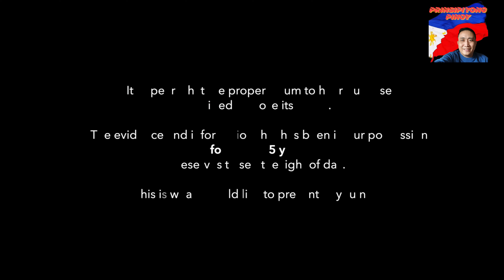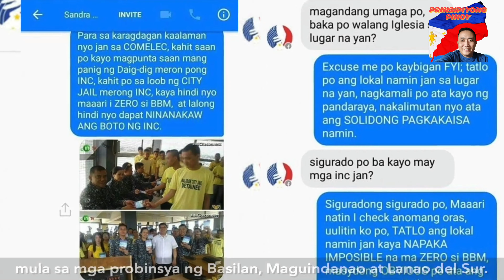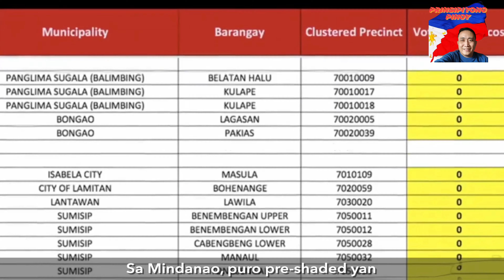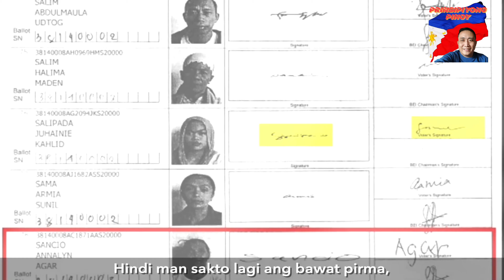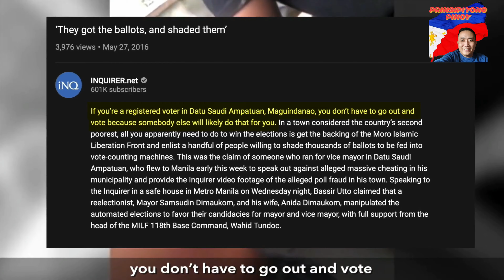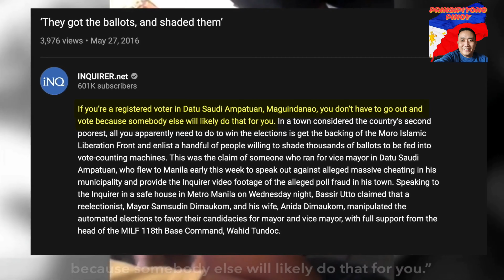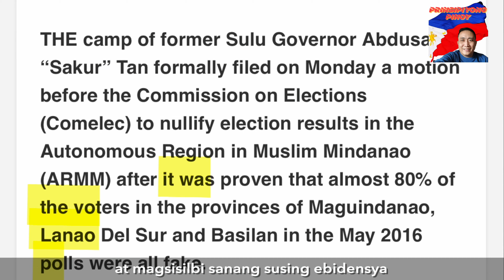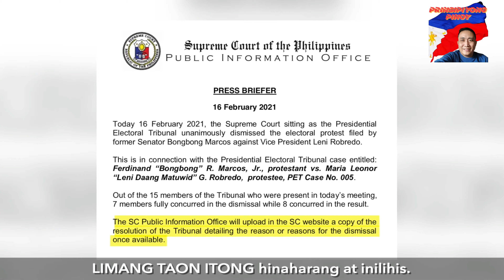𝓔𝓫𝓲𝓭𝓮𝓷𝓼𝓲𝔂𝓪 𝓷𝓲 🅑🅑🅜 𝓷𝓪 𝓱𝓲𝓷𝓪𝓻𝓪𝓷𝓰 𝓷𝓰 𝓼𝓲𝓷𝓭𝓲𝓴𝓪𝓽𝓸 𝓷𝓰 𝓭𝓪𝔂𝓪𝓪𝓷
credit to @Bongbong Marcos vlogs

𝙲𝙷𝙰𝚁𝚁𝚁𝚁𝚁𝚁